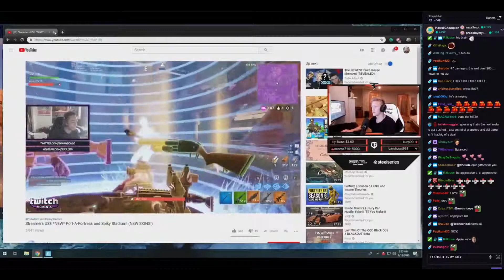Tfue Reacts To Streamers USE " NEW - Port - A - Fortress " And Spiky Stadium ► Dusty Fortnite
► Best Fortnite Clips Featured in this video (Go watch, follow & sub to them):